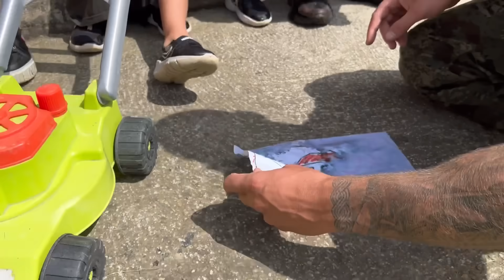MOJA OBITELJ NA 24H POSTALI VOJNICI*jedva izdržali*